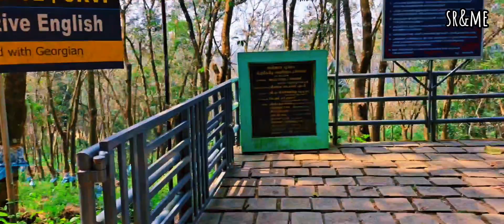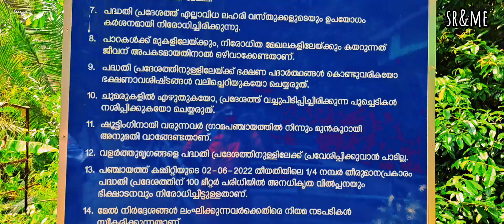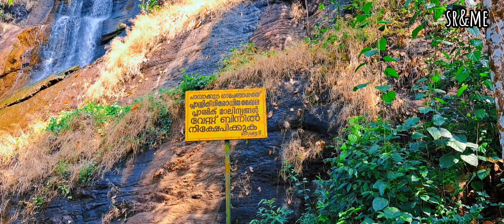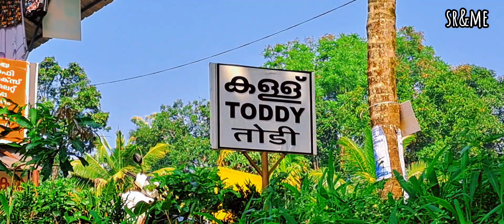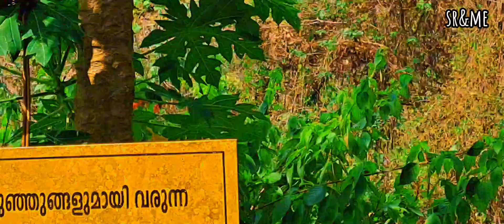പ്രണയ ജോഡികളുടെ പറുദീസ | അരീക്കൽ | കൊച്ചരീക്കൽ | srandme | travel vlog